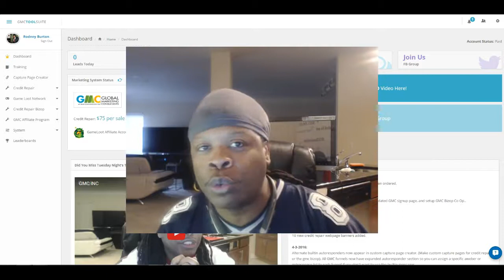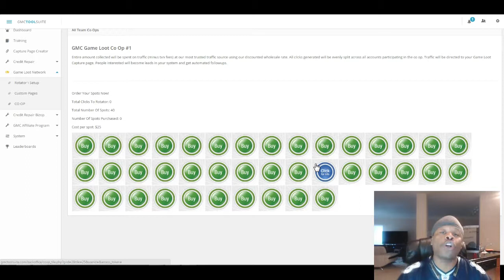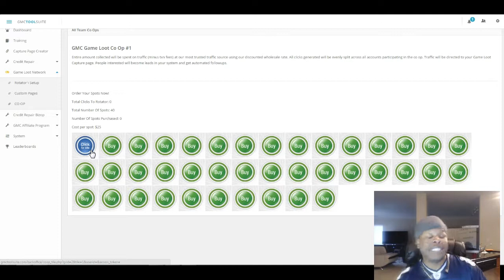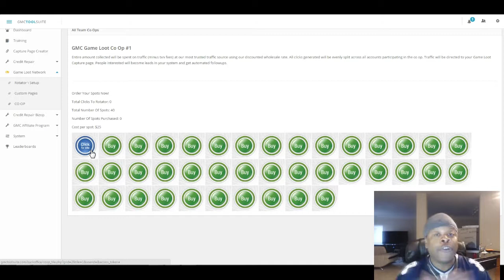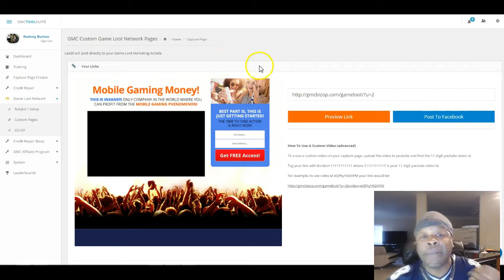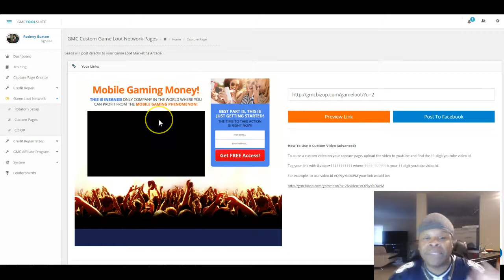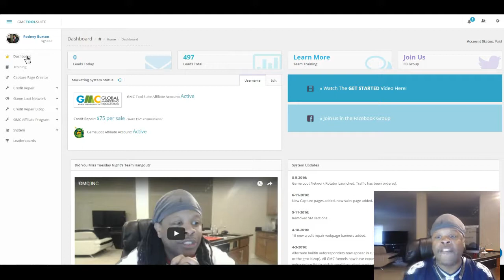GameLoot Co-Op by GMC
GmaeLoot Co-Op By GMC is a way for the new ppl to buy traffic and get leads for more sign ups. We hear at GMC strive to get you the cutting edge of tips and tricks to move you forward in business. If your interested in joining us here is the link. This link is a rotator link so you will be on our team under one of Game Loot Ambassadors If you need my help after you have joined please feel free to contact me at Rodney Burton see you at the bank.